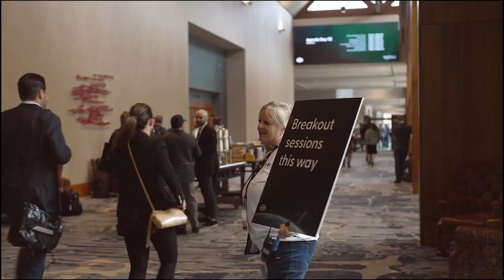Uncovering Prospect Needs | Results Selling Framework Podcast Ep 3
Join Keith Marchiano, Senior Executive Coach for the Results Selling Framework (RSF) podcast.

In this episode, Keith teams up with Jeremy Nelson to discuss the topic of uncovering prospect needs.

Come along and take a deep dive into the world of your buyers' needs within the context of the Results Selling Framework. As we explore this topic, you'll learn the crucial skills of refining your mindset, fine-tuning your language, and mastering the art of discovery questions. We'll help illuminate the path to your Buyer's true needs and the positive business outcomes that they are seeking.